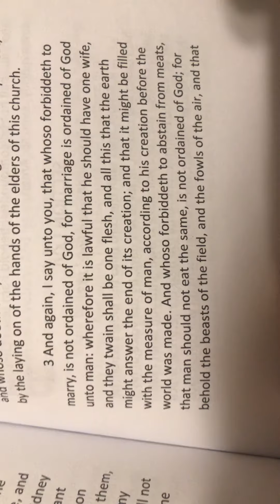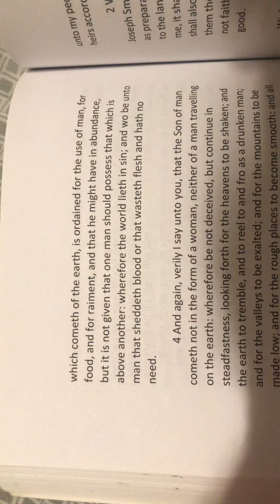Marriage is Ordained By God !